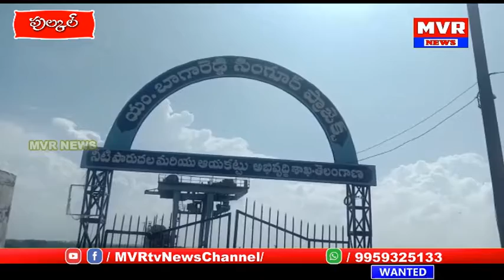పుల్కల్ మండలంలోని సింగూర్ ప్రాజెక్టు జలకళ.. సందర్శించిన MLA క్రాంతి కిరణ్..